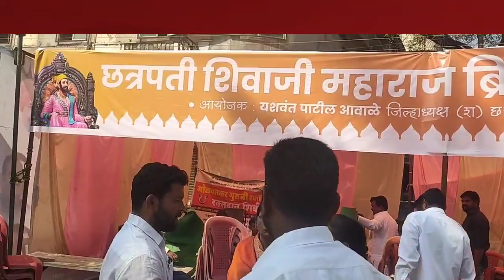नांदेड शिवजन्मोत्सव निमित्त छत्रपती ग्रुप तर्फे भव्य अनुदान वाटप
ashok chavan
अशोक चव्हाण
माजी मुख्यमंत्री
cc road
# छत्रपती शिवाजी महाराज जयंती 2023

ashok chavan
अशोक चव्हाण
माजी मुख्यमंत्री
cc road

# हिंदवी स्वराज्याचे संस्थापक भोजन बहुजन प्रजापती हिंदवी अखंड हिंदुस्थानचे आराध्यदैवत छत्रपती शिवाजी महाराज यांची 393 वी जयंती नांदेड छत्रपती शिवाजी चौक छत्रपती शिवाजी महाराज पूर्णाकृती पुतळा परिसर संपूर्ण भगवामय झाला आहे मोठा जनसमुदाय उमटला आहे युवक-युवती बाळगोपाळ सामान्य नागरिक जनता शिवप्रेमी शिवभक्त झेंडा फिरवणे मला फिरवणे ढाली फिरवणे शिवकालीन शस्त्रास्त्रे मिरवणूक प्रदर्शन रक्तदान शिबिर महाप्रसाद अन्नदान विविध उपक्रम राबविले आहेत

19 फेब्रुवारी 2023 हिंदवी स्वराज्याचे संस्थापक श्रीमंत छत्रपती शिवाजी महाराज यांची जयंती नांदेड येथे भव्यदिव्य मोठ्या उत्सव मध्ये साजरी